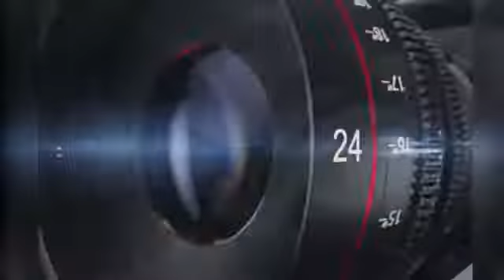Palera । दहेज में मोटरसाइकिल मांगने पर पुलिस ने ससुराल पक्ष के 4 लोगों पर किया मामला दर्ज | UD NEWS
IFSC-  SBIN0000358